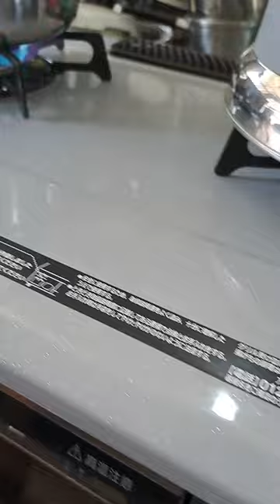sưu tầm bếp gas Nhật bãi 13=12=2023 lh 0373940093